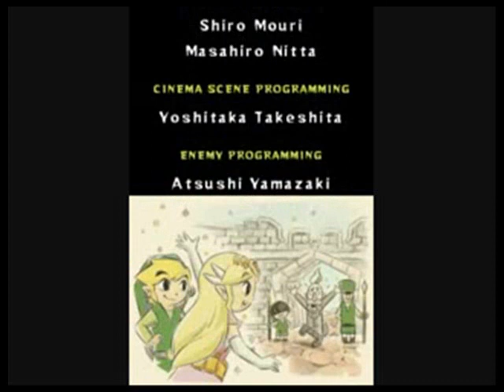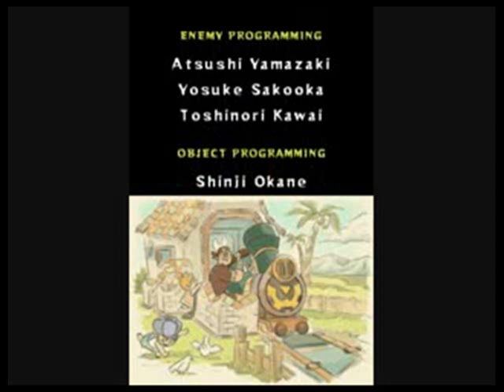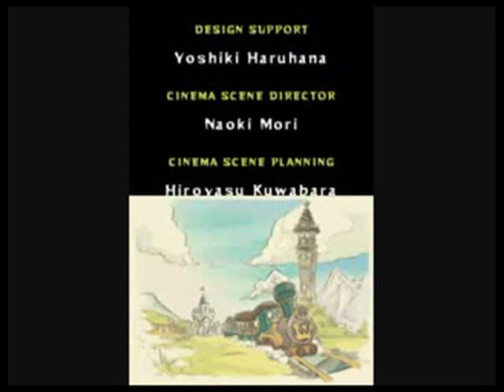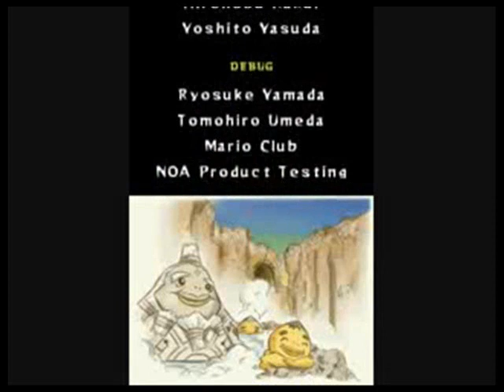Let's Play The Legend of Zelda Spirit Tracks Part 96: Ending of an Epic Game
Ending Cutscenes & Staff Credits.

*This is the last part of my Spirit Tracks Let's Play =) I hope it  you enjoyed it.

*This is an incredible game, I would really recommend you to play it, the story is really cool, and it has some awesome new characters like Byrne, Tower of the Spirits was great, the music is epic, the new items like the whirlwind and the whip are so awesome, the gameplay it's really fun and entertaining, and the game is actually really long,

*I'm really happy that I was able to finish this Let's Play even when I was playing on an emulator, the microphone was a problem, the glitchy screen at bosses was annoying, but other than that it was great and it wasn that hard to play on an emulator.